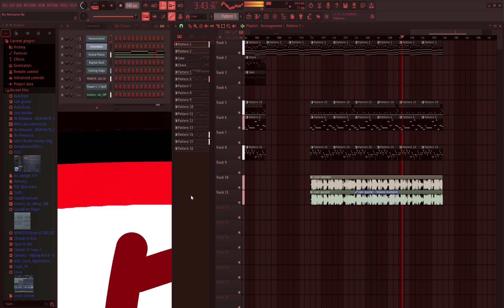No Remourse teaser!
This is something being made by some friends (and yes, Aari is currently offline so one of her friends was granted permission to upload to this channel for her.)